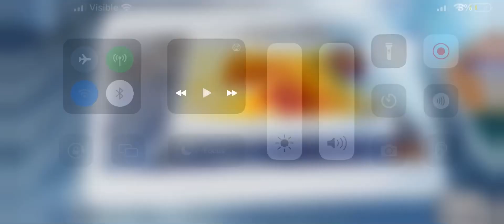July 4 2021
Mister Casey